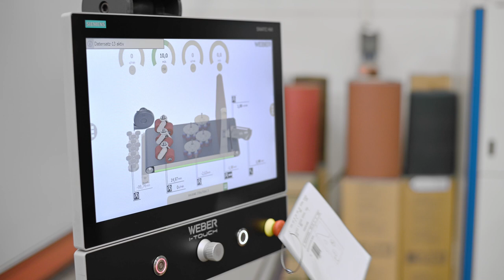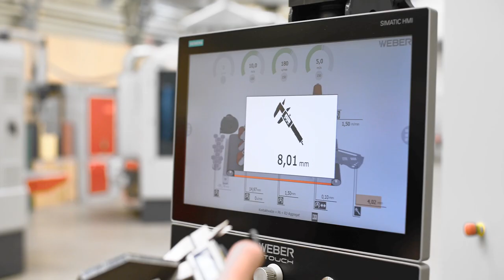WEBER – PT Schleifverfahren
Schleif- und Entgratmaschine für Fein- oder Grobblech

▬Beschreibung▬▬▬▬▬▬▬▬▬▬▬▬▬▬

Die WEBER PT ist eine Universal-Schleifmaschine der neuen Generation zum Entgraten, Verrunden, Entzundern und Oberflächen-Schleifen von Fein- oder Grobblechen. Bis zu 5 Schleifstationen ermöglichen alle Bearbeitungsvarianten. Für eine perfektes Oberflächenfinish kann eine CBF-Station eingebaut werden, speziell für brenn- und plasmageschnittene Grobbleche steht der WEBER Bolzenschleifbalken zur Verfügung.

▬ Social Media ▬▬▬▬▬▬▬▬▬▬▬▬▬▬▬